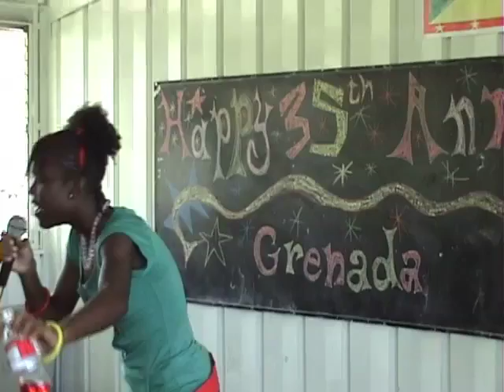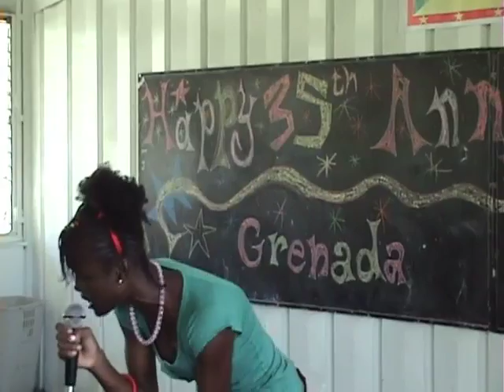Grenada:Wesley College: "Ah Too Drunk To Remember Dat" - Skit